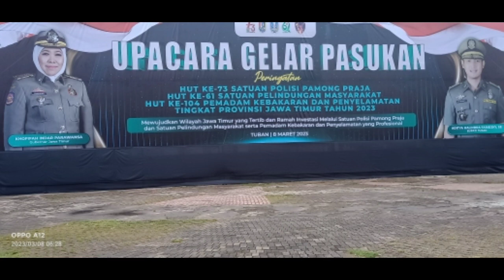Tari massal DWP Tuban di pelataran utara alun-alun tuban‼️Gelar pasukan apel siaga 2023